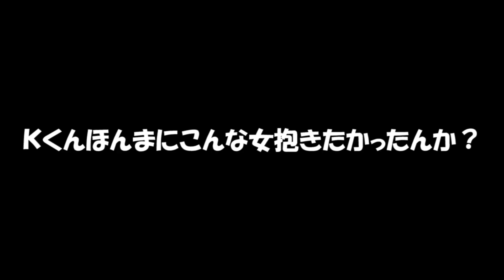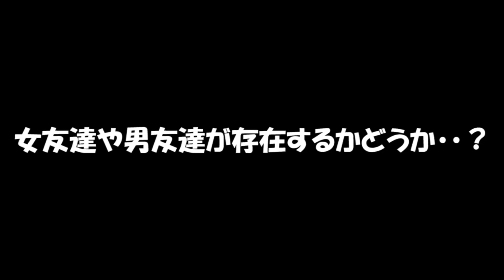男の人ってみんなこんな事するんですか？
【みさきちゃんネルファンクラブ】はコチラ

●ステッカーなどのグッズご購入はコチラ